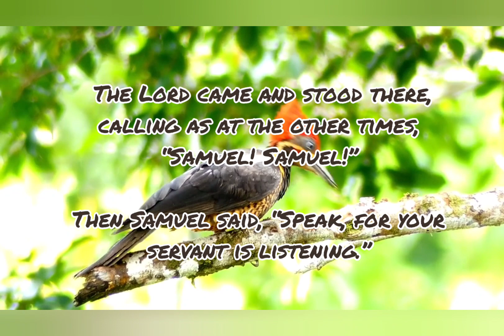Today's Bible verse 11-12-2022 இன்றைய வசனம் | Verse of the day | Today's Scripture | word of God